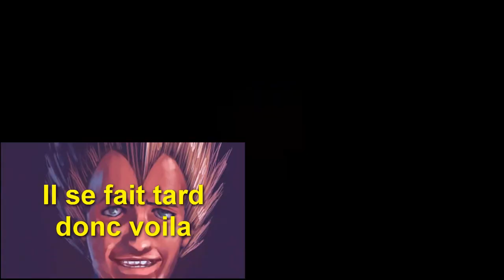Je préfère kouaker mes croques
Round 5 contre LePoeteOublie

A lui d'apporter le grand final!